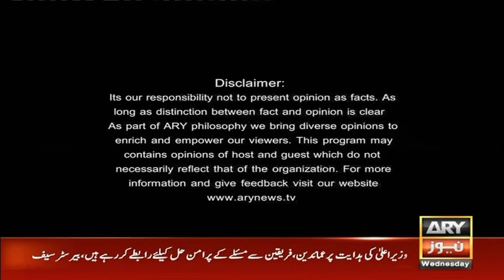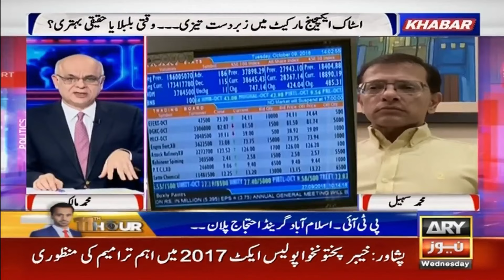KHABAR Muhammad Malick Kay Saath | ARY News | 9th October 2024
(Current Affairs)

Host:
- Muhammad Malick

Guests:
- Ali Muhammad Khan PTI
- Bilal Azhar Kayani PMLN
- Hasnaat Malik (Court Reporter)
- Mushahid Hussain

Constitutional Courts ka Muamla, Hukumat Ka Peeche Hatne Ka Iradah? Hasnaat Malik's Give Inside News

"Hamare Members Nahi Tootay Gay, Tamam Members Say..." Ali Muhammad Khan's Big Claim

Why Modi's BJP lost elections in Indian occupied Kashmir? - Mushahid Hussain's Reaction